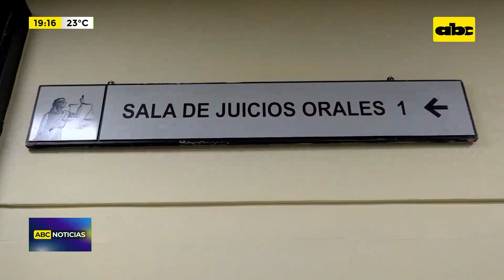Abogado de ‘’Tío Rico’' coincide con Sebastián Marset: dice que lo tienen aislado en Viñas Cue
El presunto narco más buscado por Interpol, Sebastián Marset, rompió el silencio en una entrevista exclusiva en el programa dominical “Santo y seña” de un canal uruguayo que fue difundido este domingo. Habló del operativo A Ultranza, del asesinato de Marcelo Pecci, del caso Miguel Ángel Insfrán, alías “Tío Rico” y de lo que piensa de la justicia paraguaya. Álvaro Arias, abogado de Miguel Insfrán alias Tío Rico, coincidió con lo señalado en una entrevista por el prófugo Sebastián Marset, de que a Insfrán supuestamente lo mantienen aislado porque pude decir muchas cosas de casos de corrupción y política.